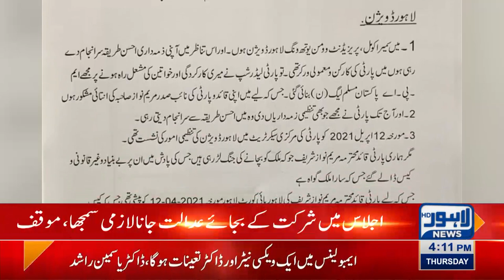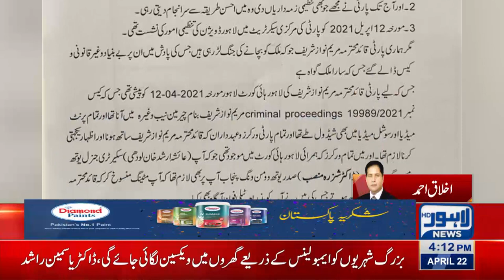PML-N MPA Sumaira Komal resigns as issues show-cause notice from Party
Lahore: PML-N issues show-cause notice to women wing leader, PML-N MPA Sumaira Komal resigns post of Women youth wing Lahore